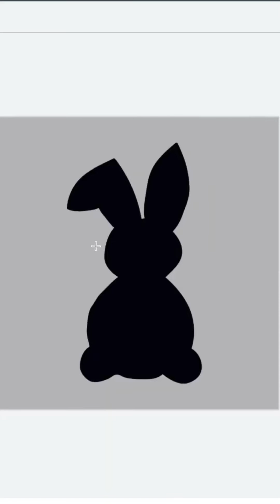How to Upload Files to Cricut Design Space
New to Cricut? Learn how to upload your files into Cricut Design Space.